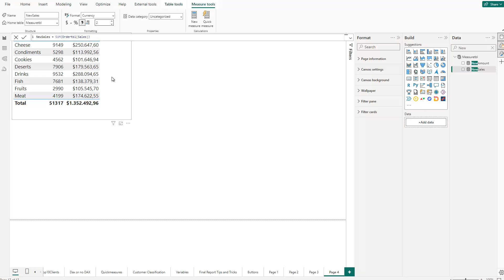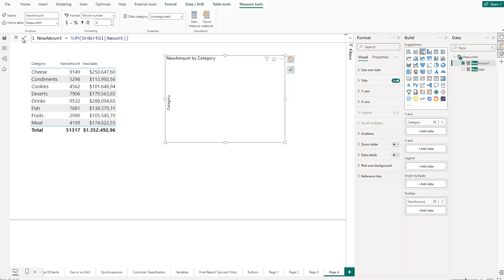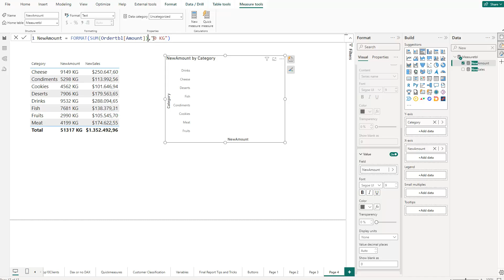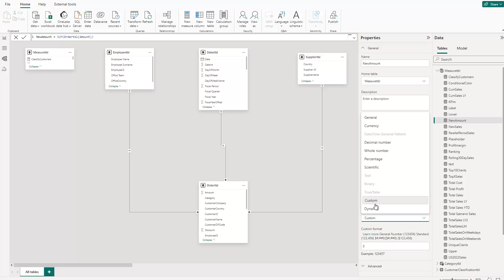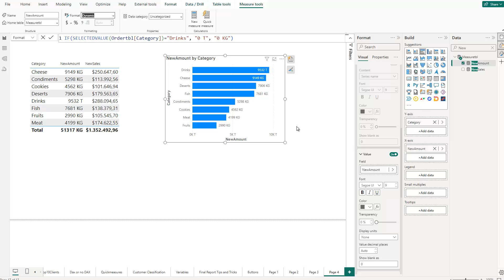The various Formatting options for Measures in Power BI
How can I format measures in Power BI Desktop